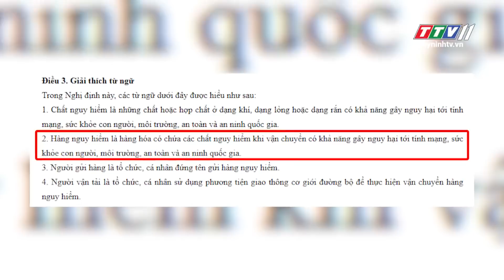Nguy hiểm khi gửi xe máy trên xe khách về Tết | TIÊU ĐIỂM NÓNG | TayNinhTV